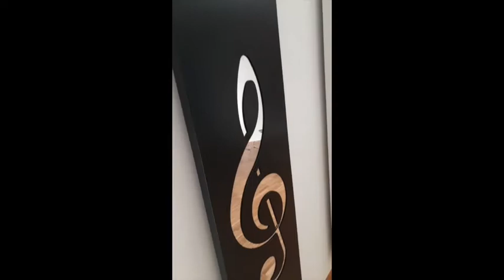Radiatore termoarredo di design moderno con decoro a specchio.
Il termoarredo idraulico è caratterizzato da un design moderno, con cover colorata arricchita di un decoro dalla forma di nota musicale in vero specchio, un prodotto unico e originale. Realizzato unicamente con materiali italiani.